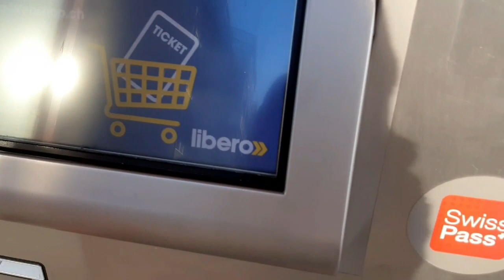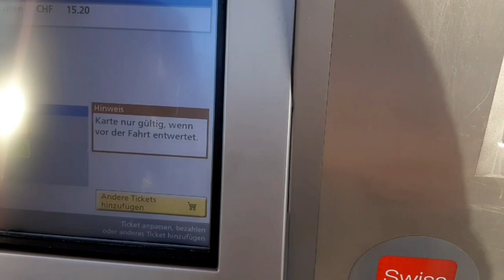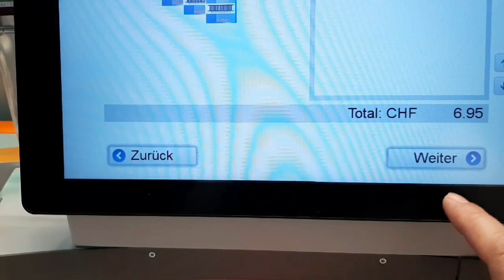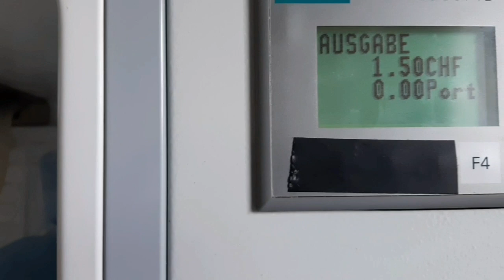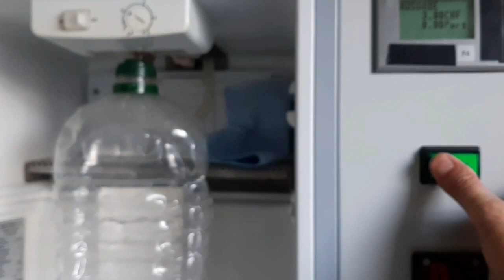التعامل بالفيزا كرت في سويسرا .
الحياة في سويسرا  .